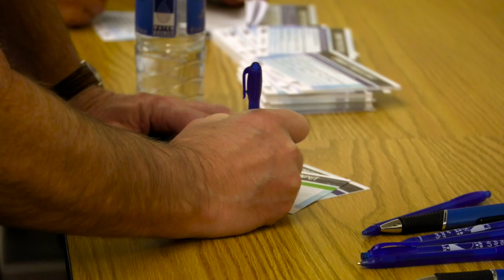Public Workshop 2: Breakout Session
Public Workshop 2: Breakout Session (4.4.16)